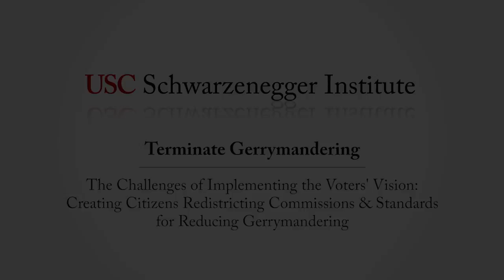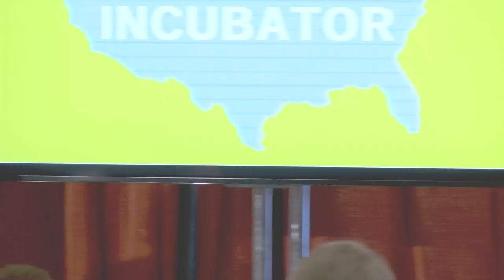Terminate Gerrymandering: The Challenges of Implementing the Voters' Vision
The second panel from the Terminate Gerrymandering Summit and Fair Maps Incubator Launch featuring: Kathay Feng, Eric McGhee, Nicholas Stephanopolous, Jeanne Raya, David Daley

2018 was an important year for redistricting reform with voters in critical states (Colorado, Michigan, Utah and Missouri) approving ballot initiatives that create citizen’s redistricting commissions and Ohio passing a law creating a citizens redistricting commission earlier in the year. Over one-third of Americans now live in states that use citizen redistricting commissions to draw congressional boundary lines. However, with key tenets of representative democracy continually being undermined by gerrymandering it is imperative to continue building on this momentum and dramatically increase the number of legislative districts drawn using commissions.

The Terminate Gerrymandering Summit consists of keynote speeches, fireside chats and panel discussions featuring key players in the redistricting reform movement with the ultimate goal of creating fairer elections.